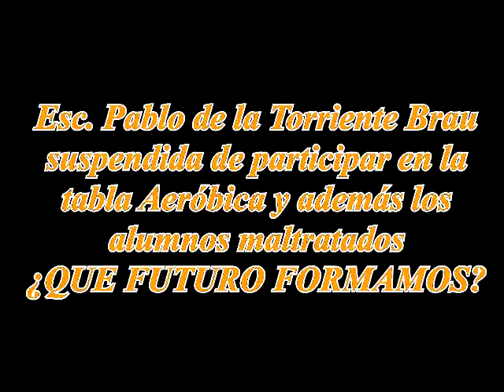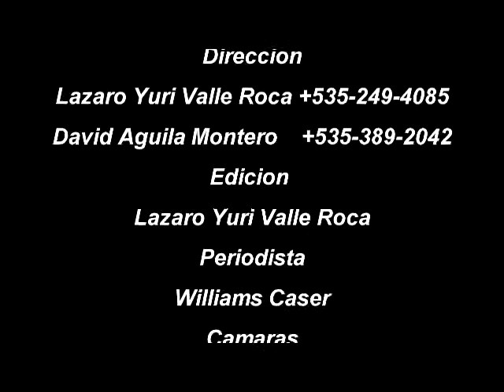A Esc Pablo de la Torriente se le niega participación en tabla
Estos muchacho como casi todo lo que sucede en mi país, que por política se le da la oportunidad de participar en un evento deportivo-cultural fueron despojados de participar en la competencia municipal